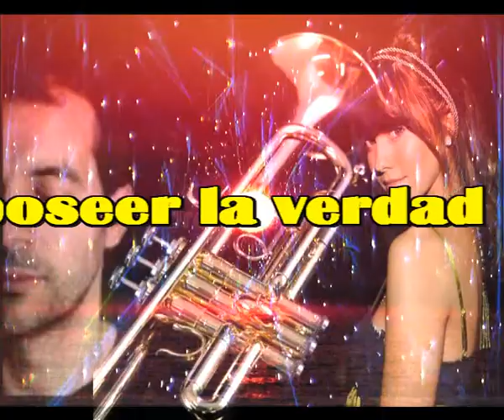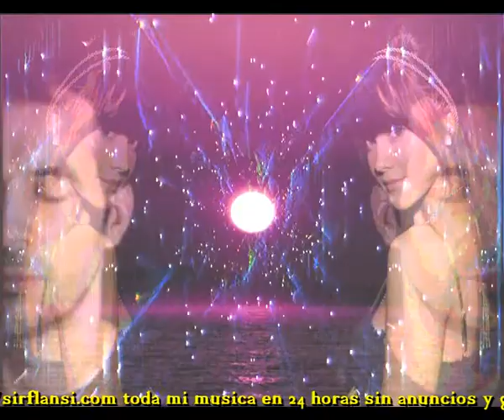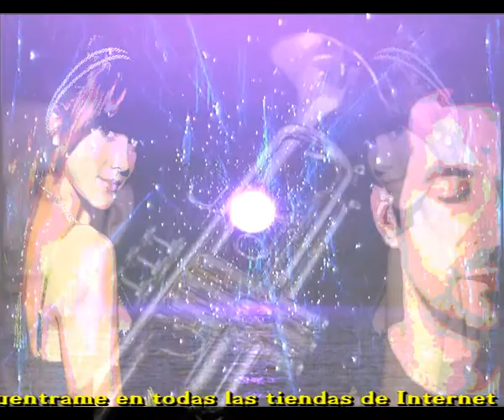De poseer la verdad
El delito cual es señor juez
Ser hombre es delito quiza
Es delito la masculanidad
Solo porque lo decide la feminidad

De acuerdo estoy de luchar
Por esa igualdad de justicia
Porque no existan injusticias
Entre hombre y mujer de verdad

Yo soy hombre no machista
Yo lucho por la justicia
No busco tener la franquicia

No es delito Señor juez
Ser un hombre o ser mujer
Sobre todo soy persona
Soy como se debe ser

Por eso hoy no comprendo
Ese empeño de algunas mujeres
Por atacar a los hombres
Os lo juro, no lo entiendo

Intermedio